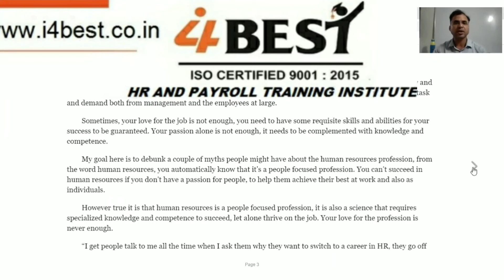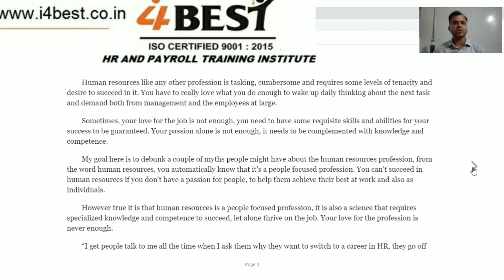Basic of Hr Concept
Our HR training will help you to succeed and define yourself as an HR leader by earning your hr_generalist_training certification or payroll_compliance_training certification.